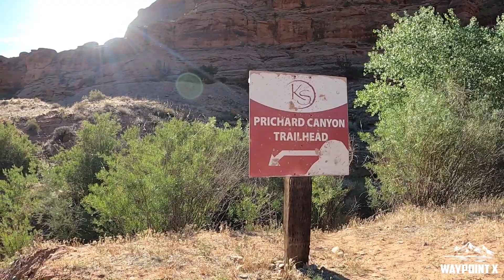Pritchett Canyon - Hardest Trail in Moab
Pritchett Canyon is by far the hardest trail we have ever completed! Taking on this trail was wouldn’t have been the same without this awesome group! It was full of challenges and the obstacles were insane but at the end of the day we were glad we decided to make this the last day of our Moab trip!!

Pro tip- make sure you take triple the amount of water/gatorade that you think you need. You will thank us later